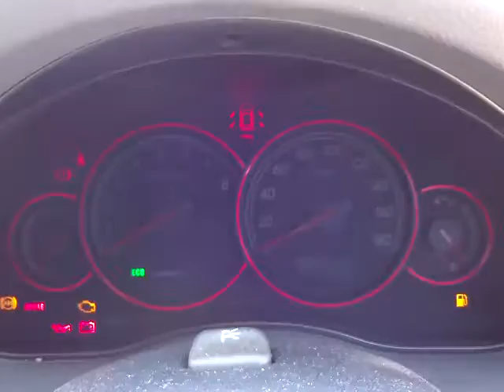スバル レガシィ B4 2.0GT スペックB エンジン音 (A074)